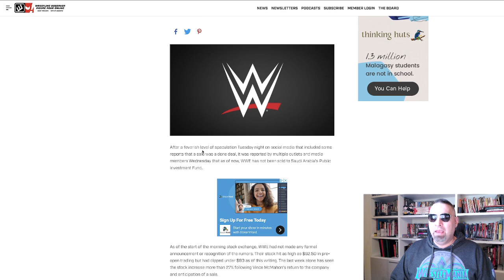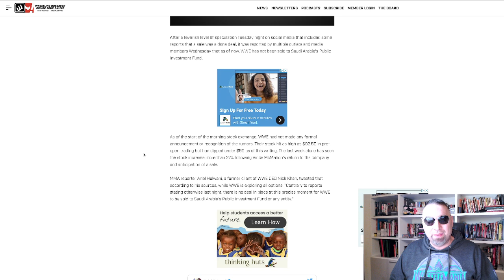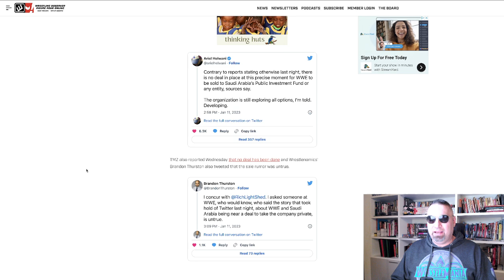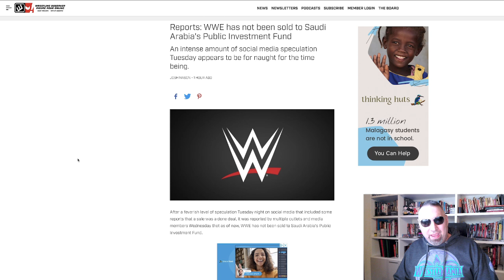la WWE al fondo arabo? Una bufala (per ora)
Alcuni dei principali nomi del giornalismo americano legato al wrestling smentiscono che la WWE sia stata venduta al PIF, il fondo d'investimento dell'Arabia Saudita, e sostengono che per ora tutto quanto si legga in giro non corrisponda a verità. Quella strada è ovviamente aperta, ma secondo loro la federazione starebbe ancora valutando le opportunità presenti sul mercato e non avrebbe già un accordo in tasca da ratificare nel giro di pochi giorni.